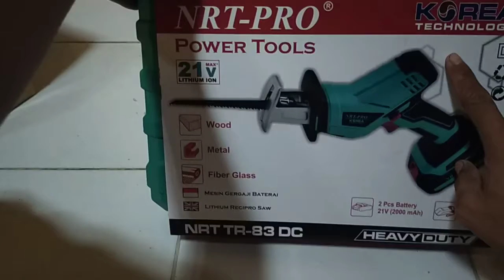Unboxing gergaji batrai saw NRT TR-83DC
Cordless Recipro Saw NRT PRO TR83DC

Merk : NRT PRO
Seri : TR 83 DC
Baterai : 21V
Kecepatan : 0-2700spm
Kapasitas Potong :
- Kayu : 250mm
- Besi : 20mm
- Pipa : 130mm

isi paket :
1x unit mesin gergaji
2x batrei 21v 2.0 Ah
1x charger
3x mata
1x kotak penyimpanan